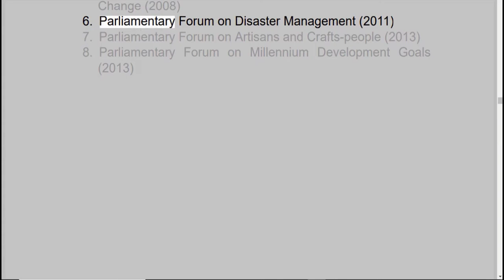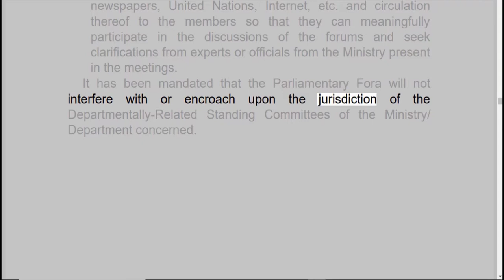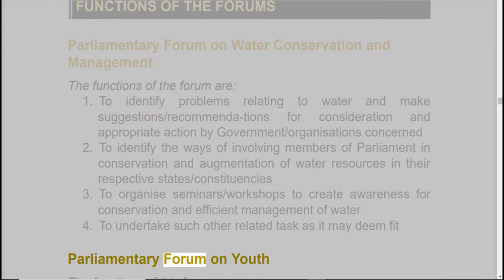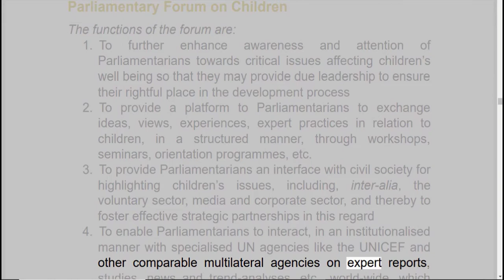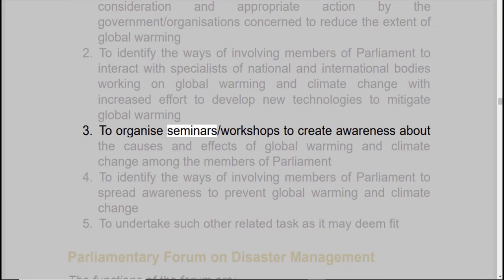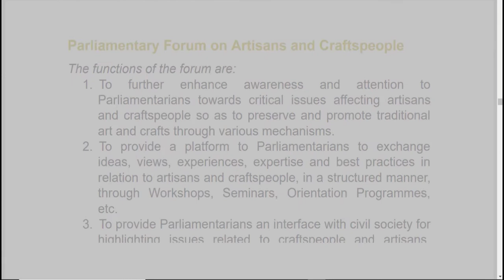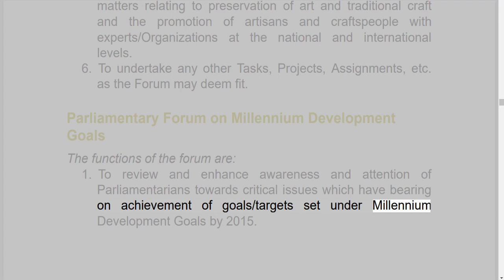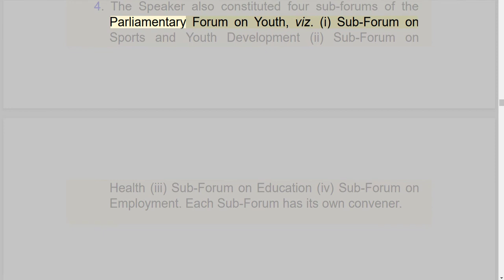24 Parliamentary Forums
Audiobooks make study easy and this is an initiative to make learning easy and especially for those who are blind or disabled.